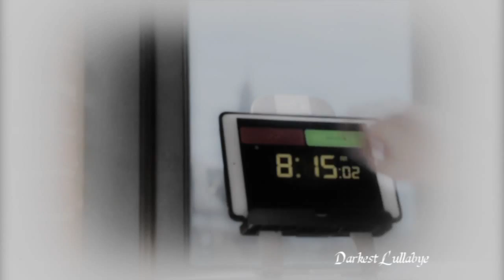CS- No Need To Say Goodbye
This leans a little more towards Emma than Captian Swan but ah well.

I love when I get requests and I want to do more collabs. If you want to just talk, that's cool too!

Song: The Call (No Need To Say Goodbye) by Regina Spektor
Fandom: Once Upon A Time
Coloring: I honestly do not remember, but It's not mine.